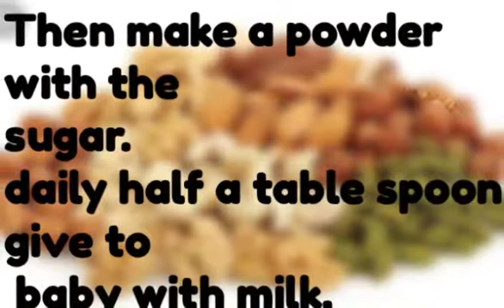If your baby doesn't eat dry fruits follow this.How to feed dry fruits for babies and kids.